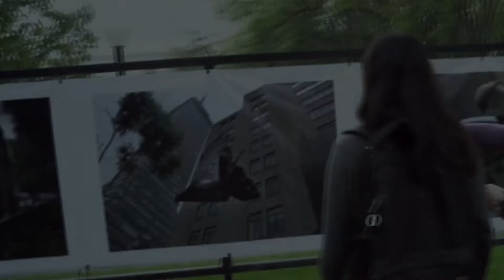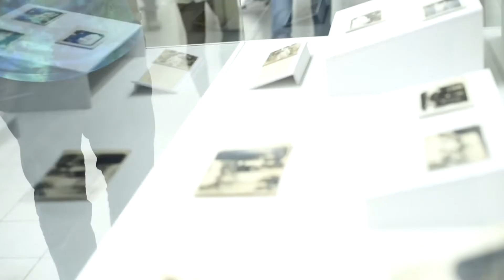FCU2022 - ALUMNOS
A tan solo un par de semanas del Festival Cultural Universitario de este año, vamos a presentarte una serie de 8 videos con los que queremos celebrar los 20 años de este proyecto que ya es característico del ITESO.

En estos videos queremos mostrar distintas dimensiones que conforman al festival.  Seguimos con un video que habla sobre los alumnos y de cómo forman parte de cada evento. ¡Qué lo disfrutes!